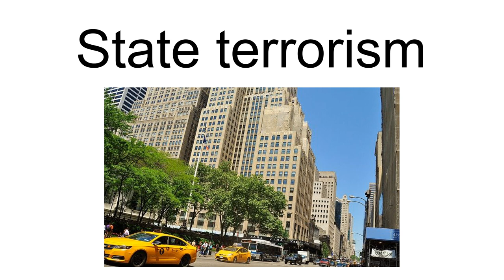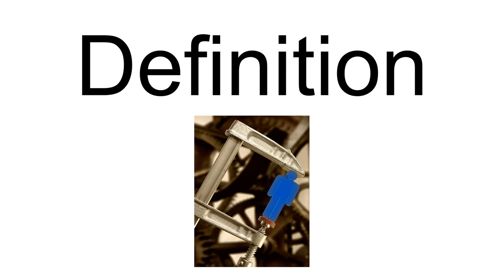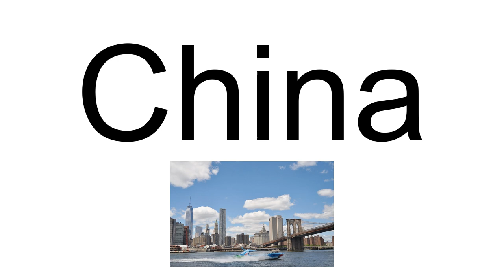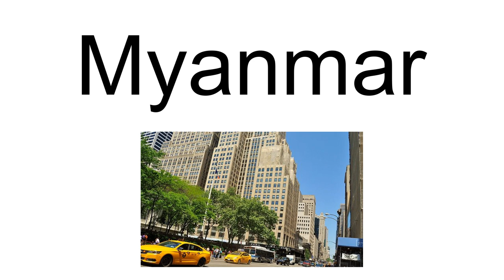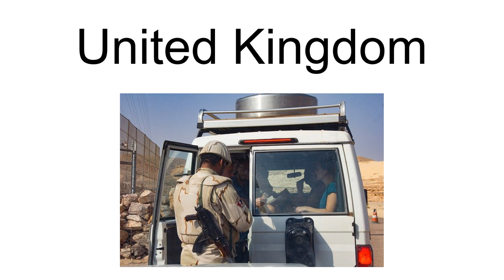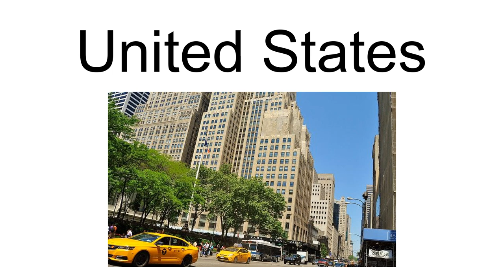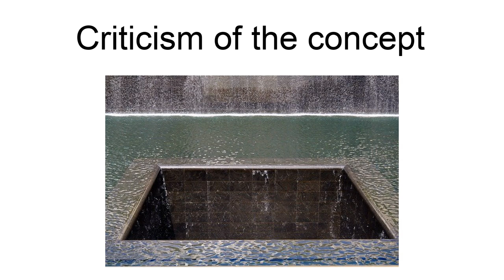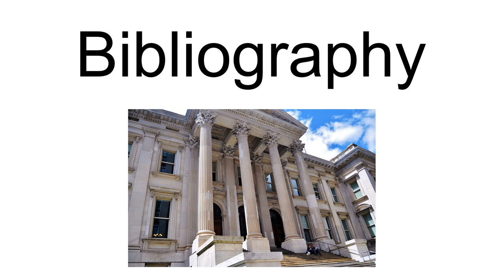State Terrorism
State terrorism refers to acts of terrorism which a state conducts against another state or against its own citizens.